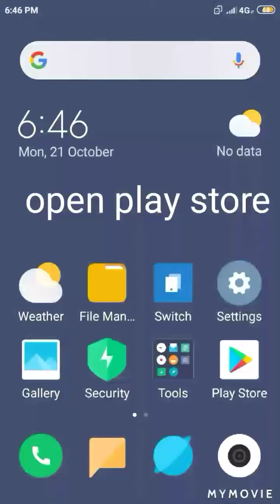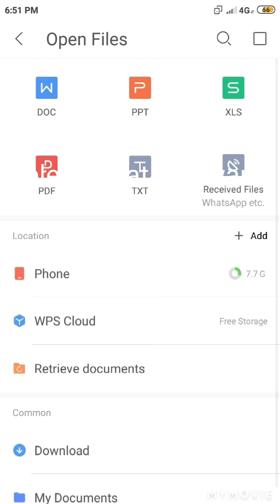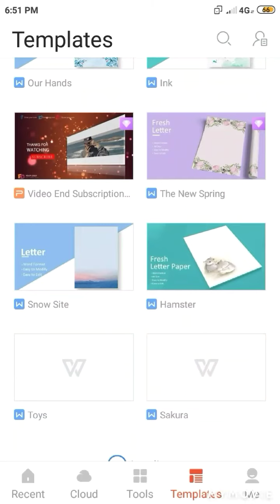How to install Office Software in Android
Kya sap MS-Office ko Apne Android mobile me install Karna chahte hoo?
To fir ye video Aapke liye hi Banai gyi he.
Isme bataya gya he ki sap mobile me PDF word Excel aur power point ki file ek hi software me Jaise Chala sakte he